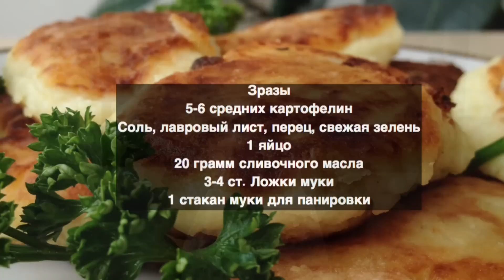Зразы Очень Нежные и Вкусные! | Stuffed Potato Rissoles, English Subtitles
Зразы получились очень нежными и вкусными.

Приятного аппетита!
Рецепт:
5-6 средних картофелин
Соль, лавровый лист, перец, свежая зелень
1 яйцо
20 грамм сливочного масла
3-4 ст. Ложки муки
1 стакан муки для панировки
Recipe:
5-6 medium potatoes
Salt, bay leaf, pepper, fresh herbs
1 egg
20 grams of butter
3-4 tablespoons of flour
1 cup of flour for breading

МОИ ПЛЕЙЛИСТЫ:
1) Сладкие блюда. Тортики, Десерты и Разные Сладости.  Вы их просто полюбите и будете всегда готовить: